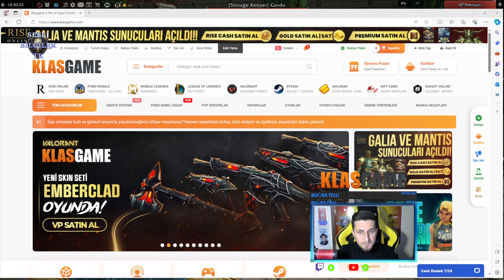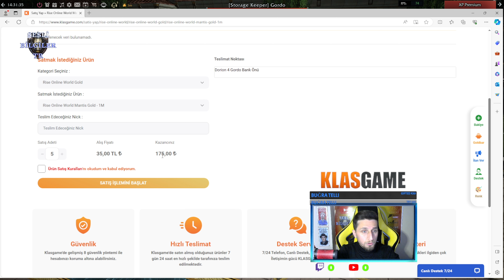Rise Online MANTİS Sıfırdan Okçu Bölüm 1 - 8 Saat Yayında Kaç LVL Olduk ! Klan !- Sesli Bilgiler TR